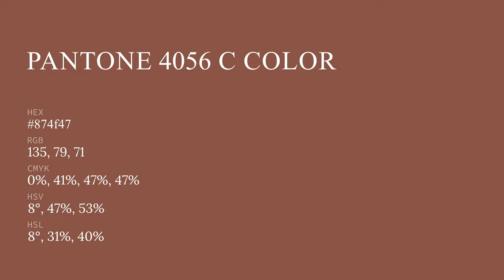color 874f47 hex color - Brown color - Cool color 874f47